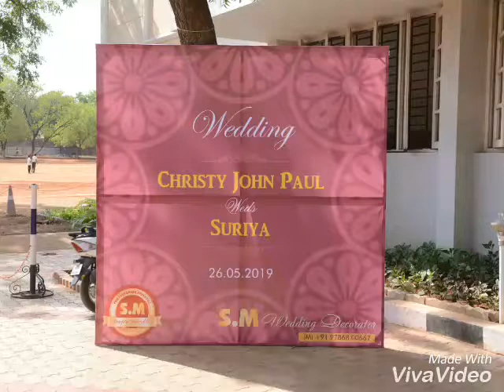JOSU Marriage photos